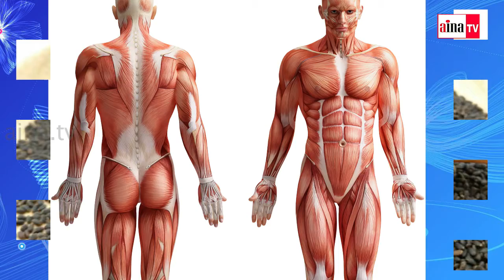సబ్జా గింజల వల్ల ఎన్నో ఉపయోగాలు.